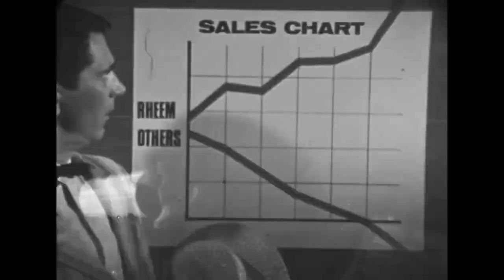Rheem Commercial - Classic Australian Television